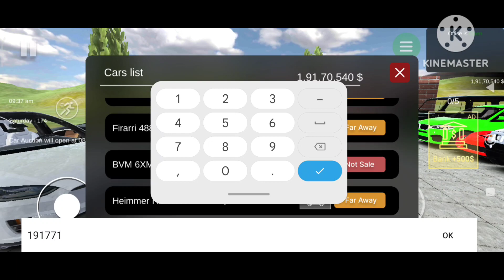I bought a Ferrari & Porche 964 ll car for sale #3 l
Mustang gt cheat code
Mustang code, indian bikes driving 3d,indian bikes driving 3d train, train, bikes,
New shorts New shorts, minecraft logic video, Minecraft shorts, car, mobile game, Android games, new rap 2023,new song2023, big boss, himland, herobrine SMP, fleet smp, anshu bihst, gamer fleet, yes smarty pie, ezio 18rip, noobrag,
How to make a Minecraft video | for your youtube channel|in Hindi [full explain]